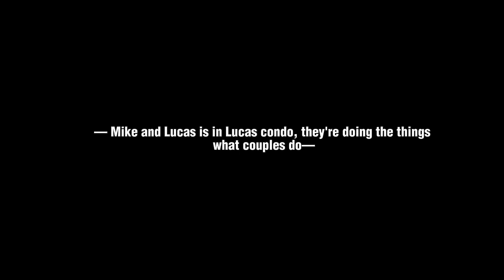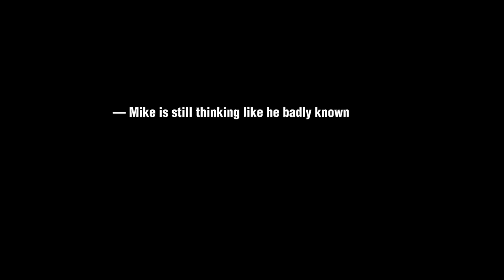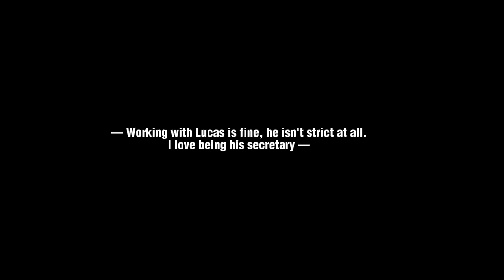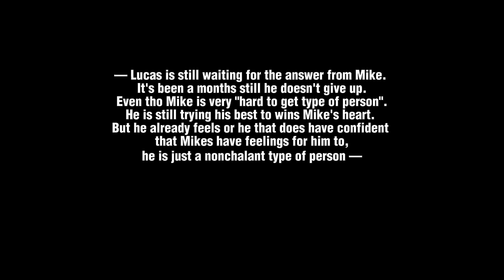|| 𝐉𝐔𝐒𝐓 𝐁𝐄 𝐌𝐈𝐍𝐄, 𝐈𝐍𝐒𝐓𝐄𝐀𝐃 || GLMM || | 𝓑𝓛/𝓖𝓐𝓨 ||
Im so sorry for the video that I posted, I will be sure or promise to you that I won't post about bad type of contents in my channel. Sorry for my behavior, it won't happened again. I regret doing that kind of content, I forgot to think that they're many of 18 below that who watched it.

Please accept my sincerest apologies.